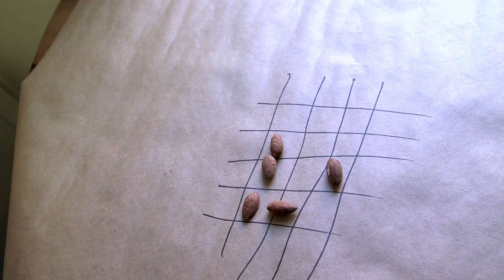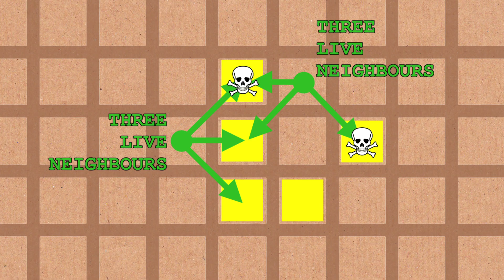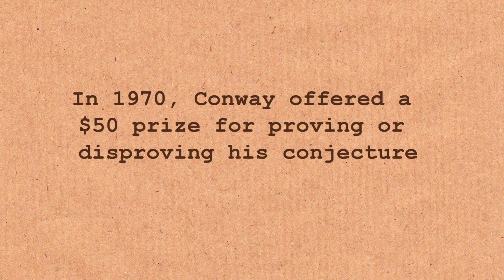Does John Conway hate his Game of Life?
John H Conway on his love/hate relationship with his most "famous" invention.